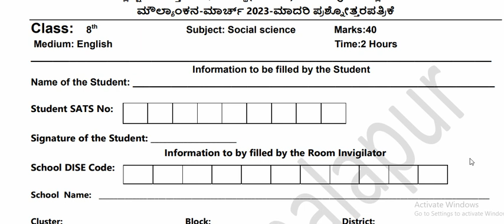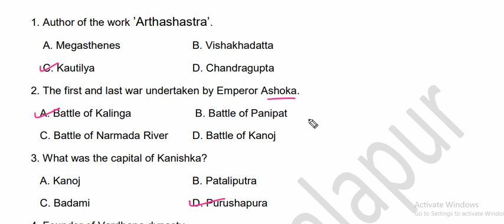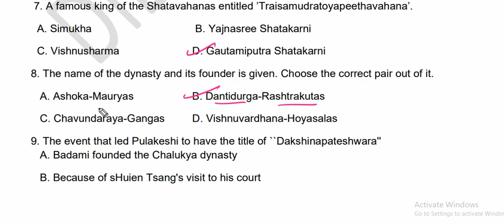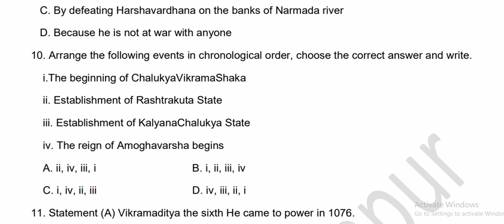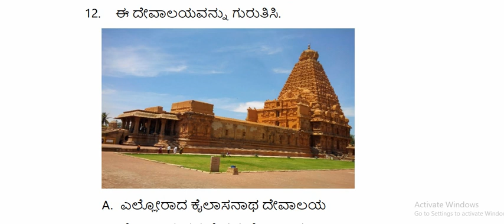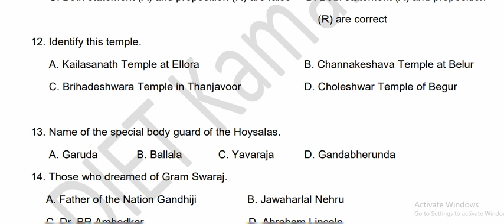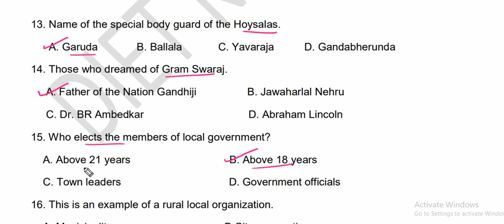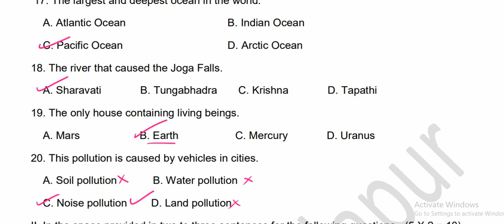8th SOCIAL SCIENCE PUBLIC EXAM MODEL PAPER-4 KEY ANSWER 2023 ಸಮಾಜ ವಿಜ್ಞಾನ BOARD EXAM MOULYANKANA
In this video gives key answers with explaination of 8th  SOCIAL SCIENCE  model paper 3
ಈ ವಿಡಿಯೋದಲ್ಲಿ 8ನೇ ತರಗತಿ ಸಮಾಜ ವಿಜ್ಞಾನ ವಿಷಯಕ್ಕೆ ಸಂಬಂಧಿಸಿದ  ಮಾದರಿ  ಪ್ರಶ್ನೆಪತ್ರಿಕೆ 4 ಯ ಪ್ರಶ್ನೆಗಳಿಗೆ ವಿವರಣಾತ್ಮಕ ಉತ್ತರ ನೀಡಲಾಗಿದೆ